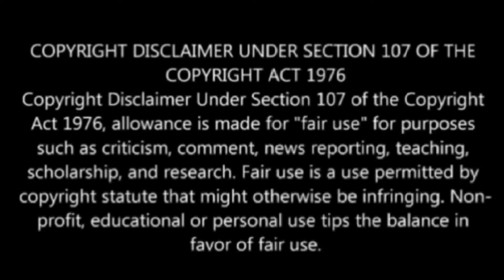Switzerland Jehovah's Witness posted side effects of HEALTH PRODUCT 😯 DISFELLOWSHIPPED BY Elders